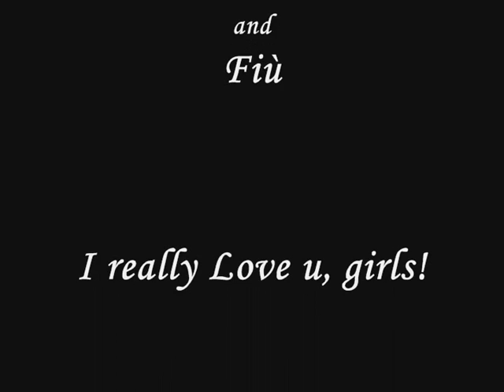Twilight: Pride and Prejudice version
This is a video that I made just for enjoy myself!
It's the trailer of "pride and Prejudice" version Twilight.
Ehm... To think of it. It's the exact contrary! Lol

Elizabeth Bennett is Bella Swan as Emily browning
Fitzwilliam Darcy is Edward Cullen as Hayden Christensen
Mrs Bennett is Renée Dwyer as Sandra Bullock
Mr Bennett is Charlie Swan as Dennis Quaid
Mr Collins is Jacob Black as Steven Strait
Kate is Angela Weber as... An actress found on a video! Forgot the name, sorry!
Lady Catherine is Mrs Stanley (XD) as Laura Linney